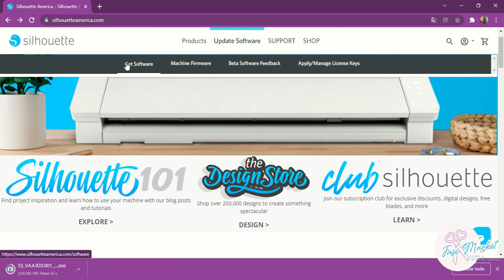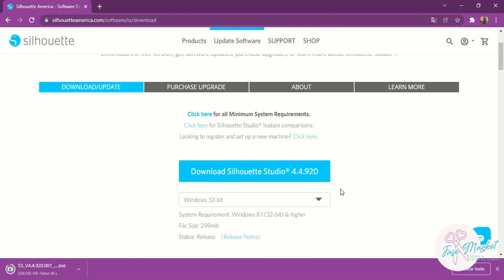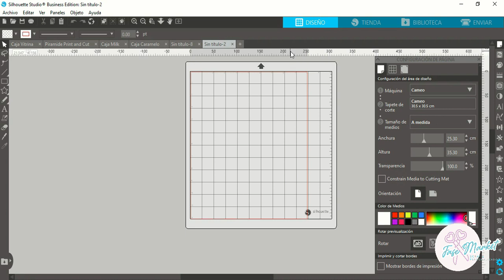Instalación de Silhouette Studio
¿Cómo instalar nuestro programa de Silhouette Studio?
En este pequeño tutorial te enseñamos cómo 😉